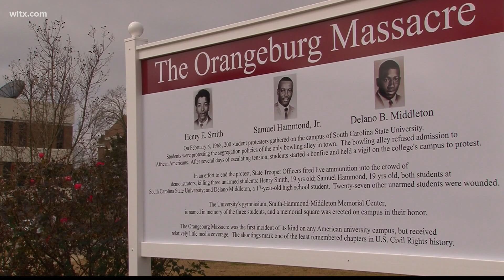53rd anniversary of the Orangeburg Massacre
Remembering a dark day in South Carolina's history.